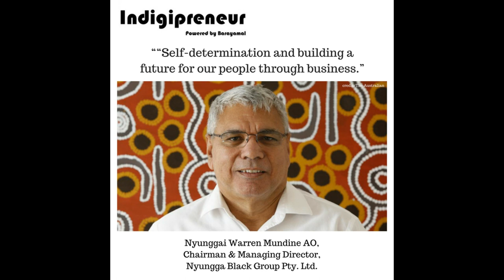Episode 002 | Nyunggai Warren Mundine | Indigenous startups to bridge the economic and job gap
Self-determination and helping your community through Indigenous Entrepreneurship with business leader Nyunggai Warren Mundine.